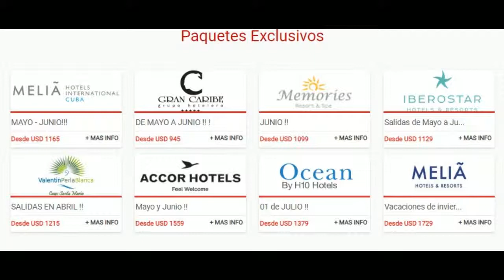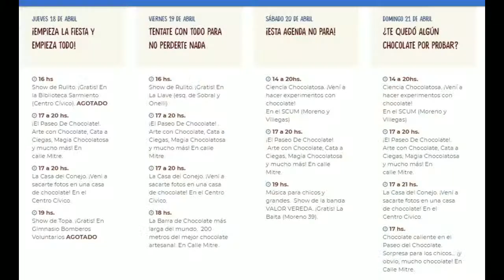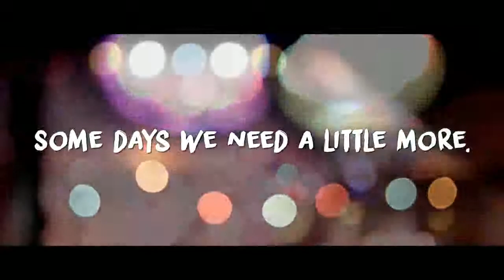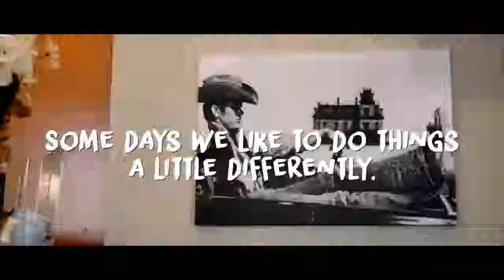DIARIO DE TURISMO con Francisco Simone 17-4-2019